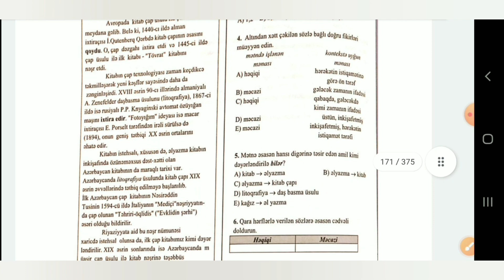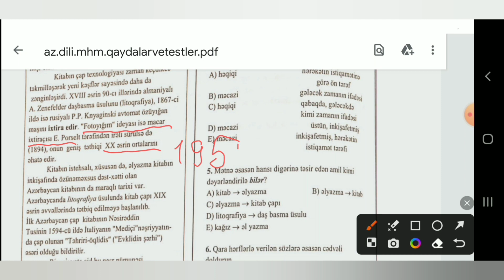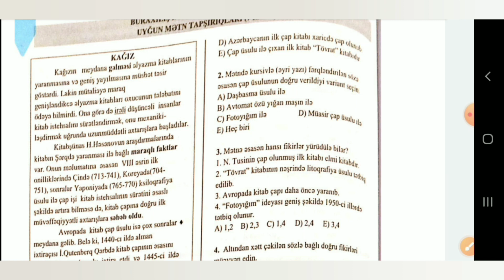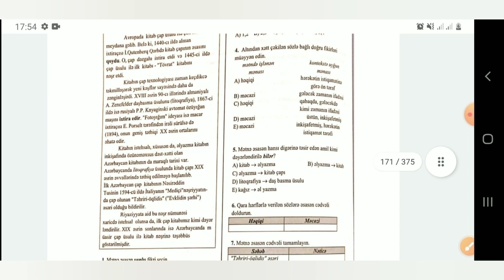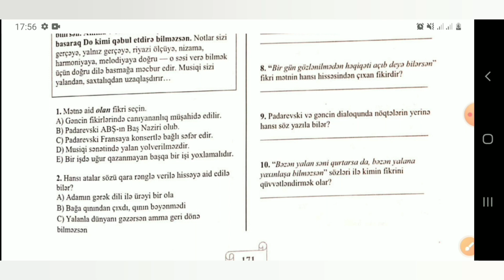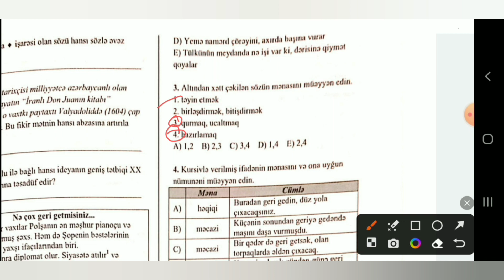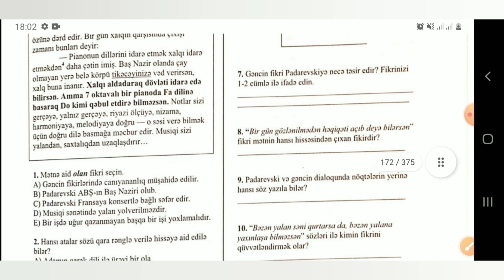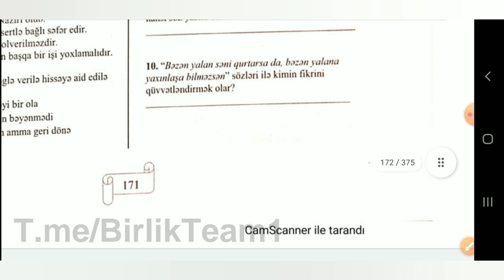1.MHM "Kağız"səhifə 158."Nə çox geri getmisiniz" səhifə 159.